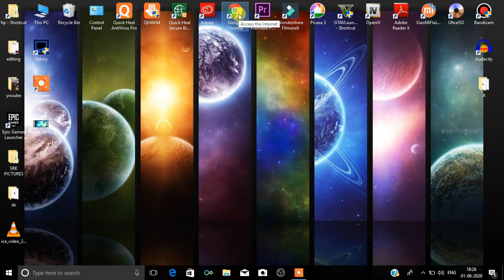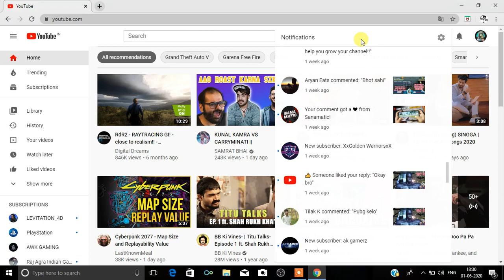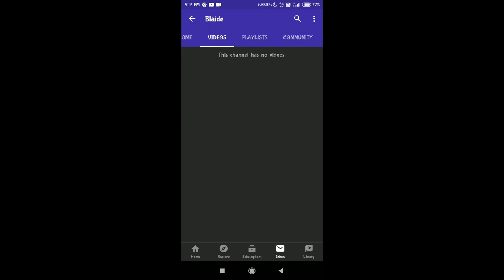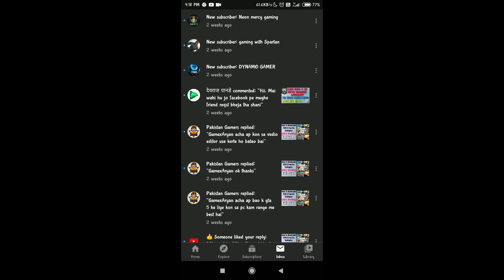SAVE YOUR YOUTUBE CHANNEL FROM THESE GUYS !!! | liam/ted/larry/blaide/song/youtube expert/nicol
wassup  everyone,
If you are a new youtuber, you have to see this video.
Apne channel ko hack hone se bachae. Listen to me carefully.

About : GamexAryan is a YouTube Channel, where you will find gaming videos in Hindi, I hope you enjoyed and you liked it, if you did press the thumbs up button.